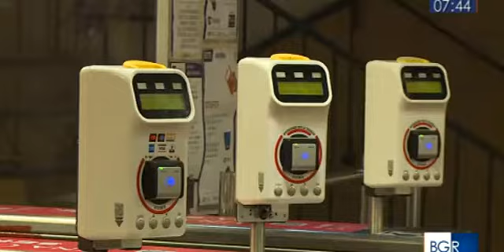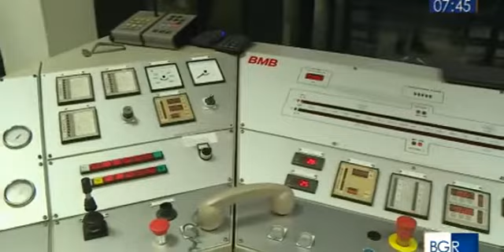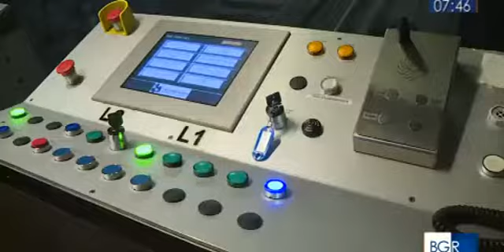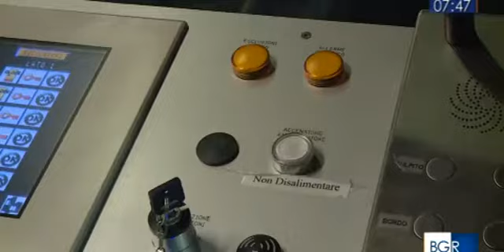Napoli, il servizio di Buongiorno Regione Campania sulla chiusura della funicolare di Chiaia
Il servizio, condotto dal giornalista Enzo Perone, andato in onda, in diretta, nella trasmissione Buongiorno Regione Campania, dalla stazione superiore in via Cimarosa al Vomero, il 30 novembre 2022, ultimo giorno di funzionamento della funicolare di Chiaia, prima della chiusura per i lavori di revisione ventennale.

Gennaro Capodanno
Presidente Comitato Valori collinari